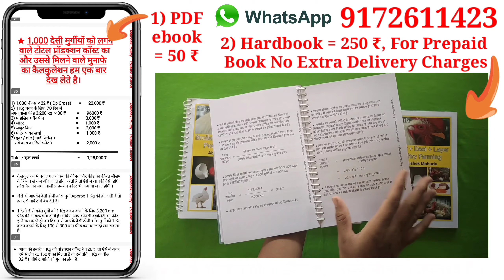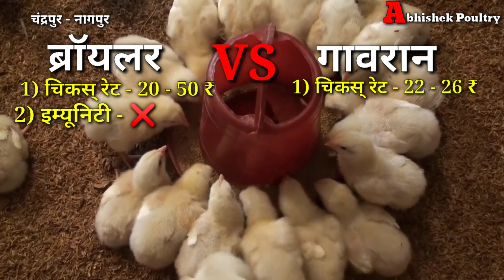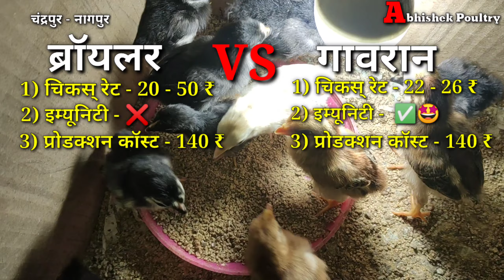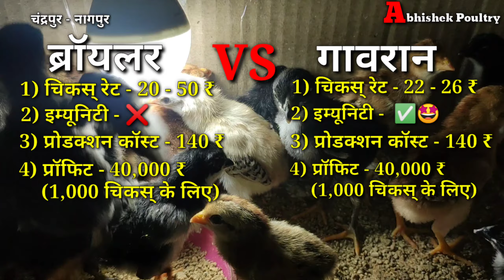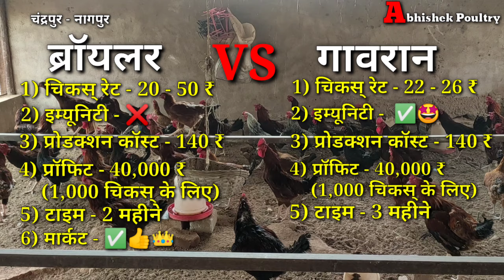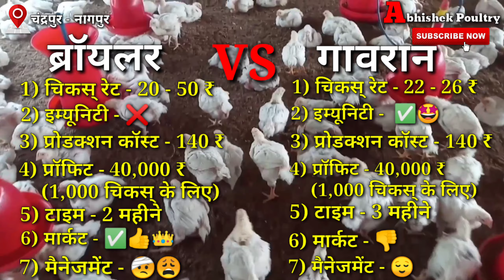281,Broiler poultry farming, dp cross murgi palan, desi poultry, gavran kukut palan, poultry farming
देसी मुर्गी पालन || FFg croiler - kuroiler poultry farm || dp cross murgi palan || desi murgi palan ||

Hi,
Mai hu Abhishek or aap dekh rahe ho "Abhishek Poultry" youtube channel.

mumbai poultry
gavran kukut palan
gavran poultry farm maharashtra,
गावराण कोंबडी पोल्ट्री फार्म,
desi murgi poultry farm maharashtra,
gavran poultry farm,
gavthi kombdi palan,
gavran kombdi palan shed,
desi murgi palan information,
kukut palan in marathi,
ffg murgi palan,
desi poultry farming in maharshtra,
desi murgi farm business,
ffg kuroiler,
ffg kuroiler chicks,
ffg murgi farm

Social Links -